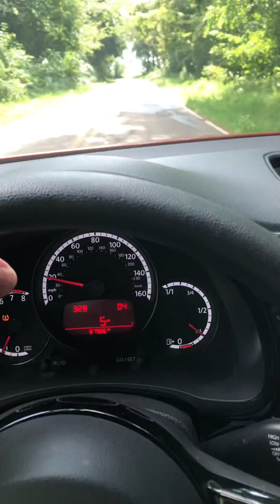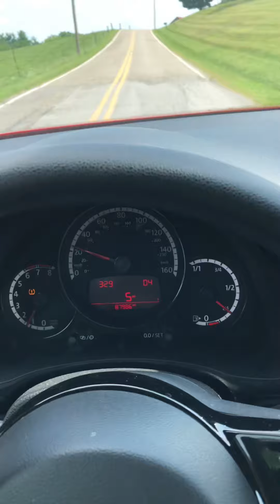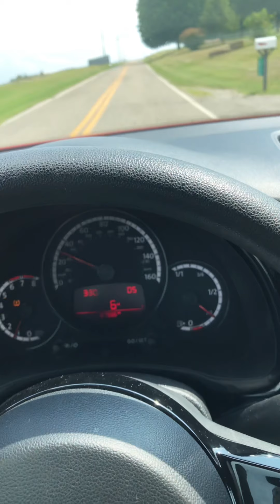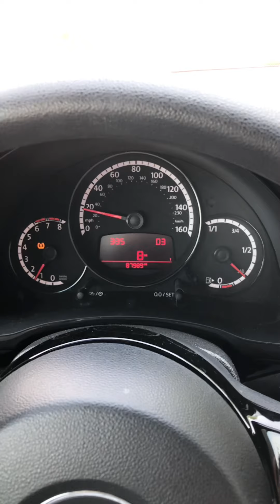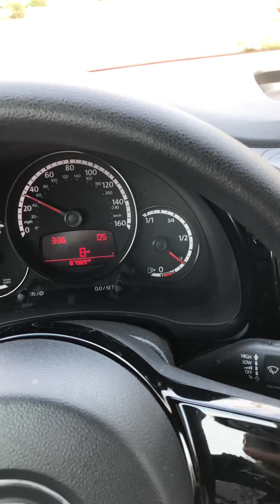Radio should have played, “I must have got lost somewhere down the line.” 😝🤪😁